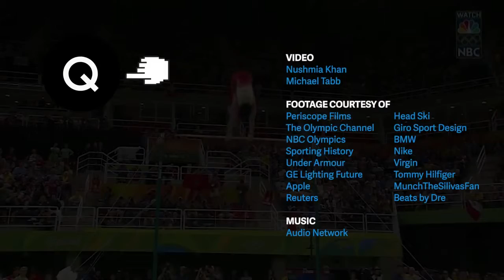Olympics:THEN vs NOW